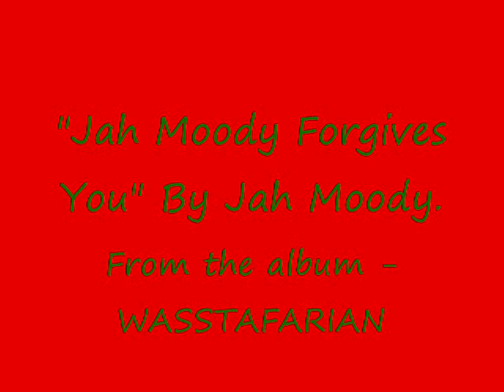JAH MOODY FORGIVES YOU - JAH MOODY HYADD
(LYRICS)
It all started a long time fi go now
Me and the rudies were out getting crunk
And then we pull up to talk to fi gal dem
Just then a redneck he pull up in his truck
He was drunk

This toast about you racist Chris Carter
Wish you no ill will be me hope you are smarter

Persisted with remarks 'bout me skin tone
Me didn't look back me just kept walking on

Him get mad now he pull out a knife
You wanna stab I cause me will not play along
Along along

Wish you no ill will but me hope you are smarter

"Take out your fucking piece you fucking nigger!"
I did not have one and me homies backed me words up
And then a white girl came running and said "stop!"
He pushed her off him and told her to shut the fuck up
Up up

This song about you racist Chris Carter

With death looking me right in the eye
What me had to do?
Me had to get buck
Get buck get buck

And then me vato looked at me and said
"But why?"
I said you're right and pulled in the night
The night the night